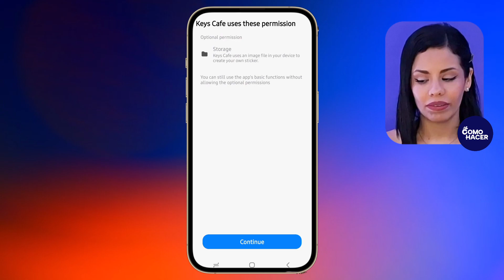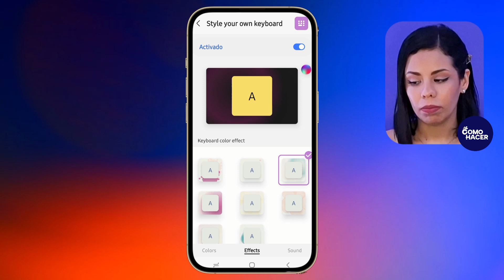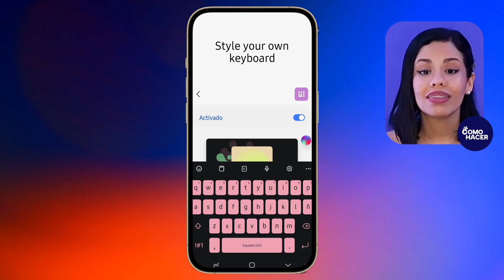Cómo PERSONALIZAR el TECLADO de tu Samsung | 📱​ Temas para el Teclado ​🎨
Descubre cómo darle un toque único a la escritura en tu dispositivo con nuestras indicaciones paso a paso para personalizar el teclado de tu Samsung. Aprende a seleccionar temas fascinantes, ajustar la sensibilidad de las teclas, configurar atajos y más para mejorar tu experiencia de tipeo. ¡Sigue nuestras recomendaciones y convierte tu teclado en una extensión de tu estilo personal! Ideal para usuarios que buscan confort y personalización.